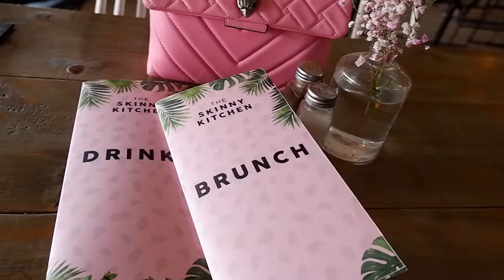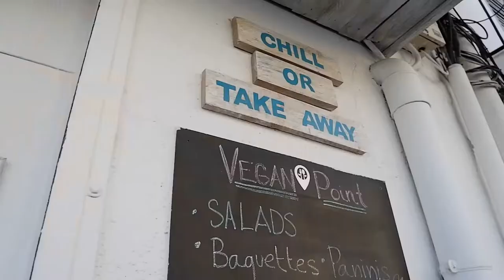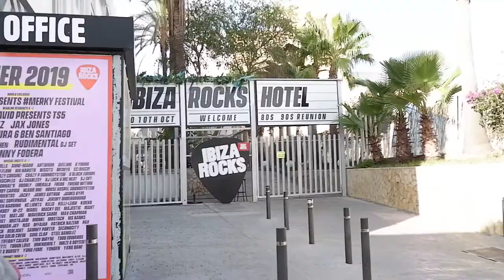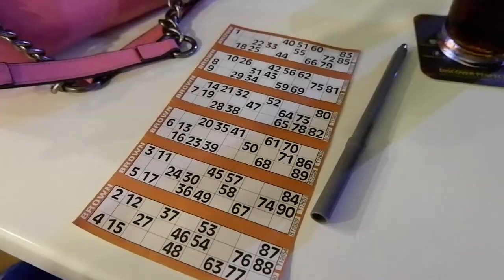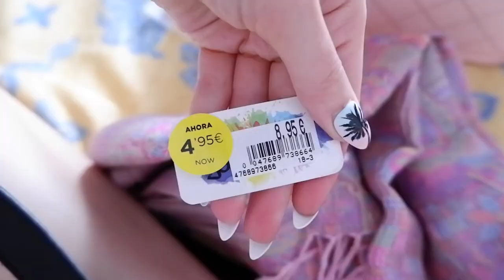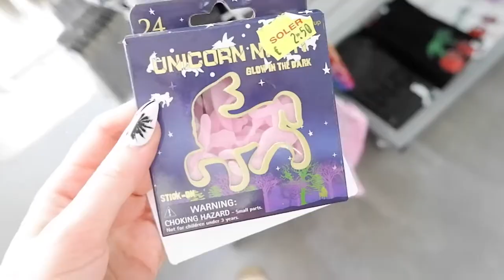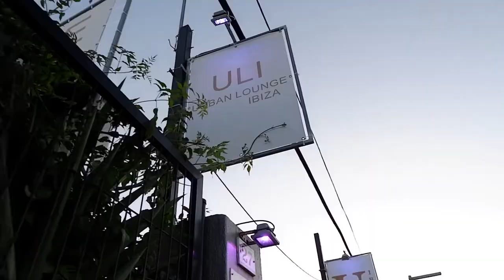IBIZA VLOG | Isobel Celine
Come to Ibiza with me & see what fun, random things we get up to, as well as finding the best instagram spots in Ibiza.